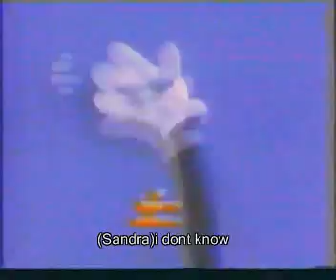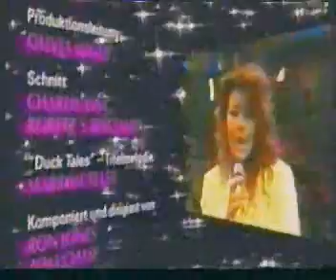Sandra interview and appearance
don`t be aggressive